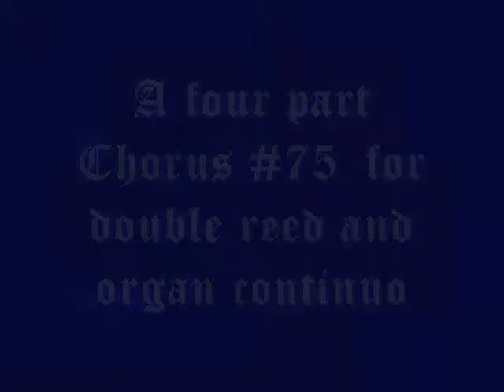A four part chorus (#75) for double reed and continuo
A short 4 part chorus for 2 oboes and 2 bassoons with organ continuo.  The first bars are very harmonic and homorythmic and the last are more contrapuntal and melodic.  Sometimes, it sounds almost like a pre-baroque piece because of the idioms used in it.  Well, don't be shy to comment this one.